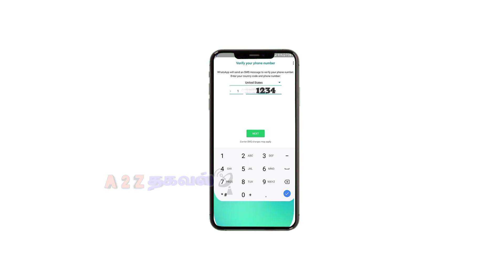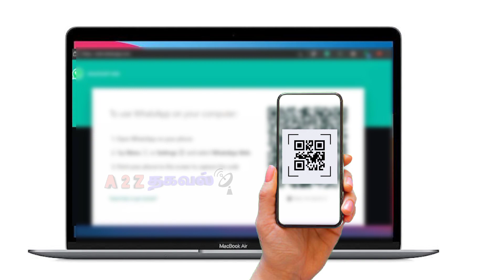போன் நம்பர் தேவையில்லை|WhatsApp New update emai I'd verification no need number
போன் நம்பர் தேவையில்லை|WhatsApp New update emai I'd verification no need phone number|‎@A2Z Thakaval